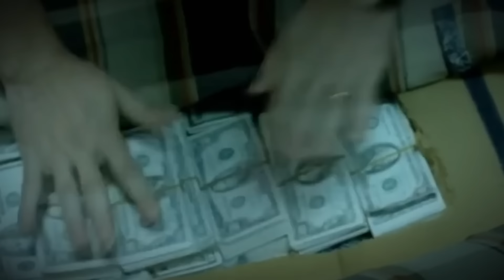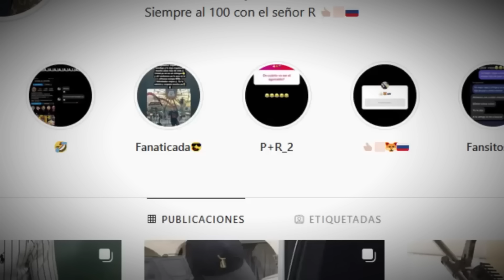¡¡ÚLTIMA HORA!! LE CAYERON a EL P1 de LOS RUSOS CARGADOS de ARMAMENTO en SONORA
Al menos un detenido y dos soldados heridos fue el saldo de un
enfrentamiento a balazos entre integrantes de "Los Rusos", brazo
armado del Mayo Zambada, y elementos del ejército mexicano en San
Luis Río Colorado, en el estado de Sonora. De acuerdo con medios
locales, los hechos sucedieron en el Ejido Luis Sánchez, en los límites
con Baja California, donde un convoy de sujetos armados se topó con
personal de la Secretaría de la Defensa Nacional (Sedena).

Al verse descubiertos, los pistoleros del Mayo Zambada
comenzaron una agresión contra los militares, iniciándose un fuerte
enfrentamiento a balazos cuyo saldo fue de un delincuente detenido y
dos soldados heridos. El detenido fue identificado como Brian Roberto,
de dieciocho años de edad, originario de Mexicali, Baja California, quien
dijo ser pistolero de "Los Rusos" y que respondía a las órdenes de
Alfonso Peralta, alias "El Ponchito de La Lima". Además, en el lugar fue
asegurado un arsenal que incluía armas largas y un fusil Barret calibre
cincuenta, más de un centenar de municiones y tres camionetas pickup,
todas con reporte de robo. Cabe destacar que los demás delincuentes
huyeron con rumbo al Valle de Mexicali.

Para entender mejor el contexto de este enfrentamiento, es
fundamental conocer quiénes son "Los Rusos" y su relación con el Mayo
Zambada, así como el papel que desempeñan dentro del panorama del
narcotráfico en México.